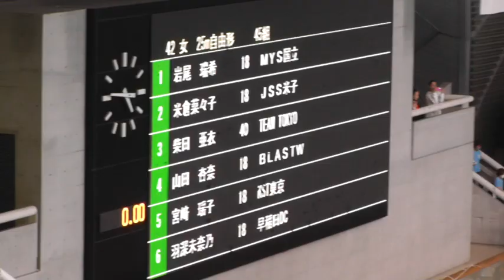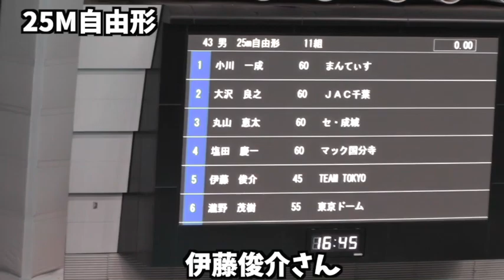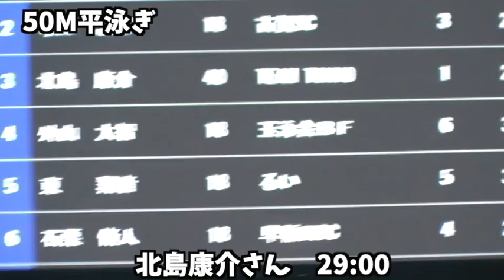【大公開！後編】レジェンドスイマーのレース映像！ありがとう、東京辰巳国際水泳場！！